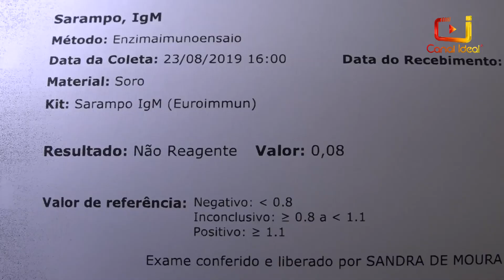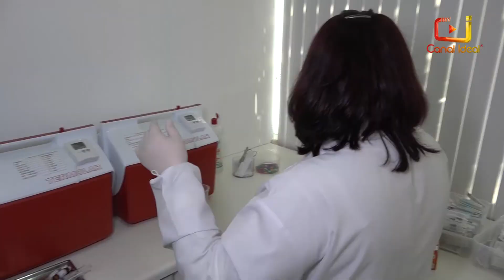Resultado de exame do caso suspeito de sarampo em Xanxerê é divulgado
A Vigilância Epidemiológica do município recebeu o resultado nesta manhã. Em Santa Catarina já são 15 casos da doença.